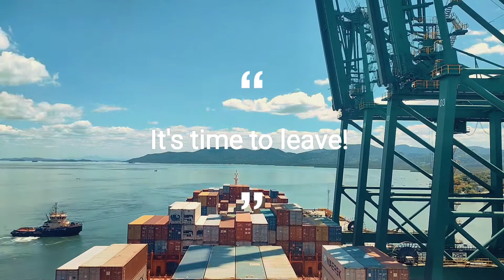Time Lapse | Arrival and Departure from the Port of Itapoa | Brazil | Maersk Line | Container Ship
This time lapse video was shot from the navigation bridge of a Maersk owned container ship using a cellphone mounted on DJI OM4 :)

The delicate port arrival and departure maneuver was done with the assistance of local pilots deployed by port of Itapoa, Brazil.